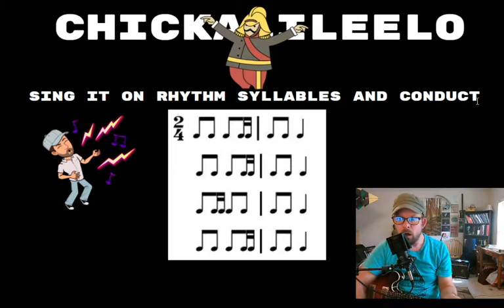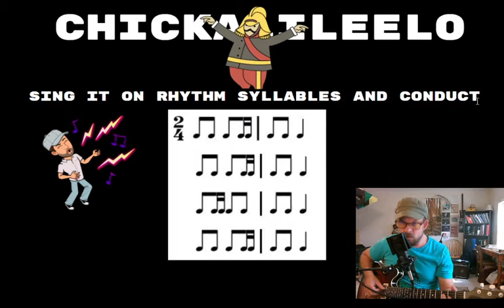Chickalileelo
Sing and conduct while singing Chickalileelo with the text and rhythm syllables while biking backwards with Mr Marks - one of those may be a lie.